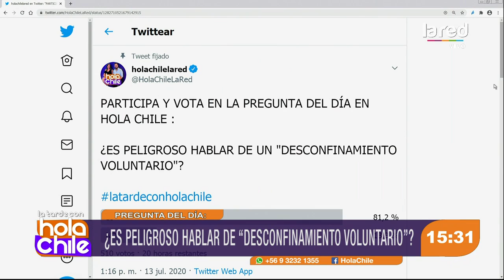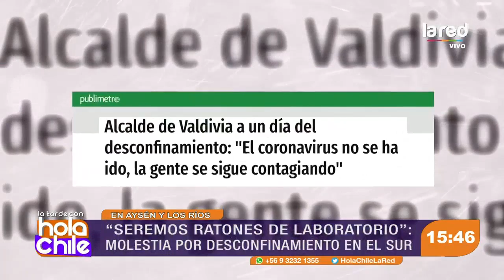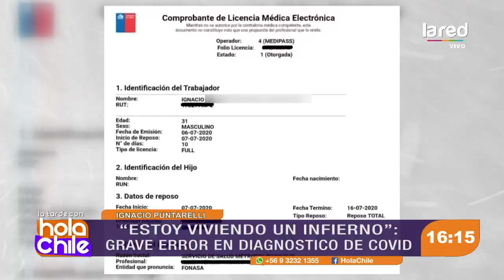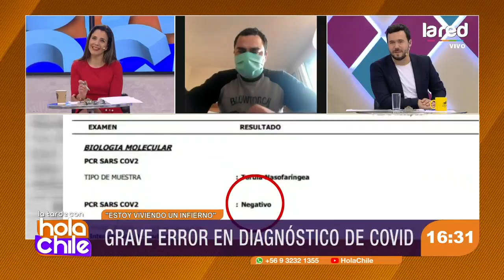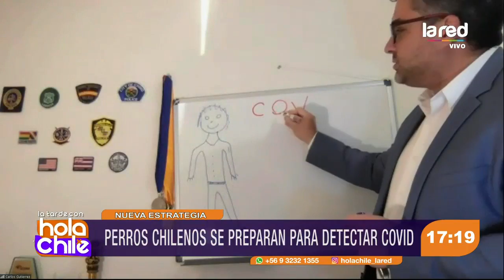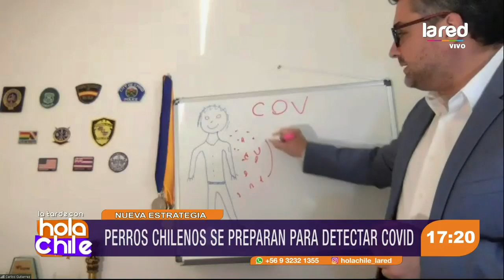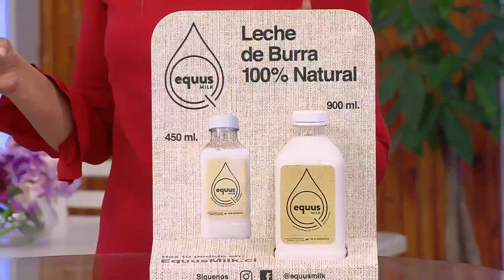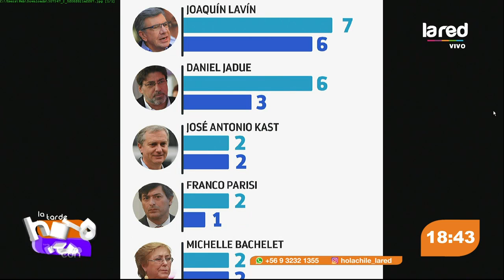Hola Chile Programa Completo Lunes 13 de Julio 2020